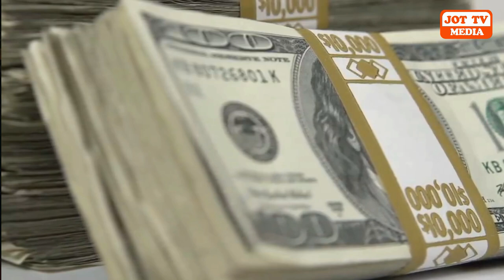ਸਾਊਦੀ ਅਰਬ ਦੀ ਰਾਜਕੁਮਾਰੀ ਦੇ ਸਾਹੀ ਠਾਠ ਬਾਠ ?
Sahi Thath Bath of the princess of Saudi Arabia ?
सऊदी अरब की राजकुमारी का सही थाठ बाथ ?